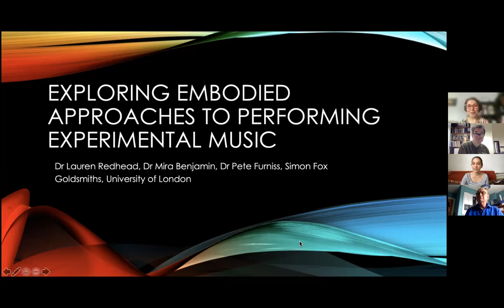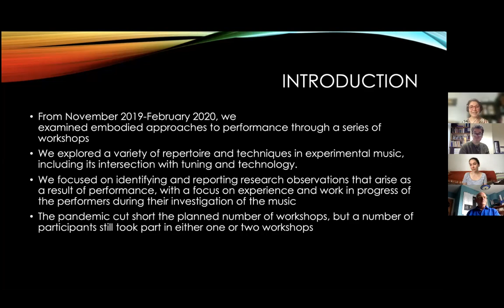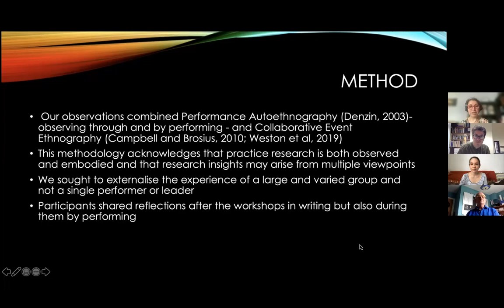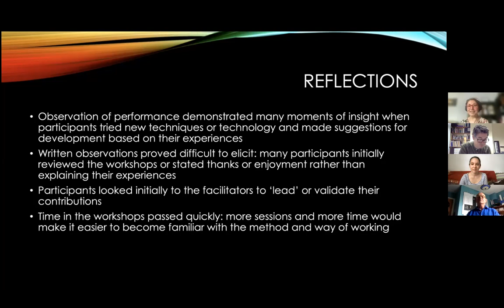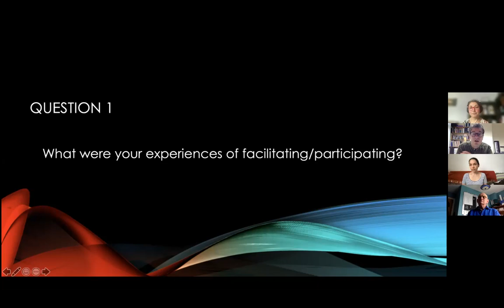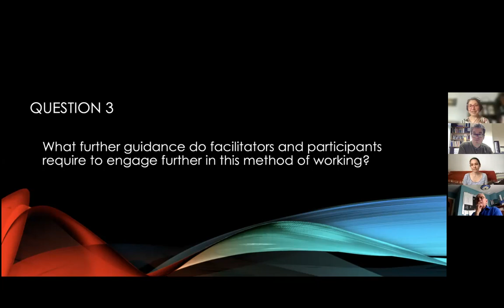Embodied Approaches to Performing Experimental Music: Reflection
Dr Lauren Redhead, Dr Mira Benjamin, Dr Pete Furniss, Simon Fox

In this project we explored embodied approaches to performing experimental music, and methods of observing and reporting on research observations that arise as a result of such performance.

We employed an approach to methodological training through practical, hands-on workshops. In this video we reflect on the outcomes of the process.

This project was supported by the CHASE DTP and took place at Goldsmiths, University of London.